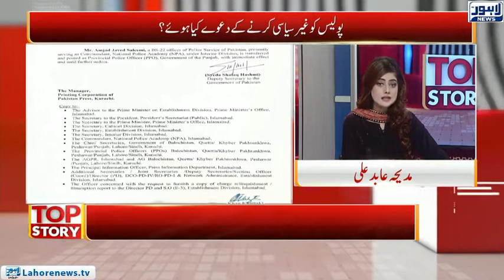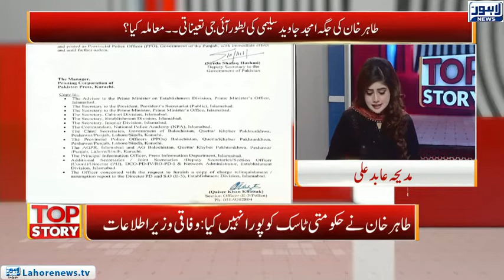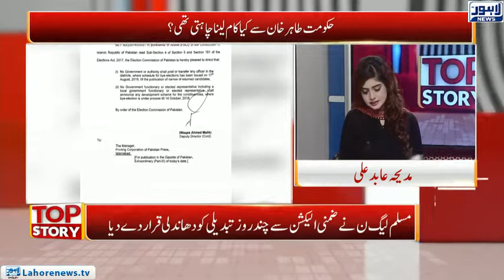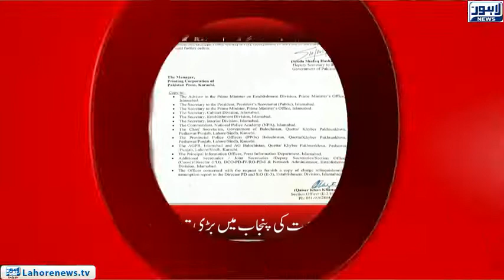Top Story Episode 438 - Part 1